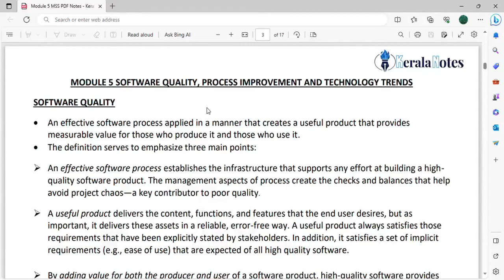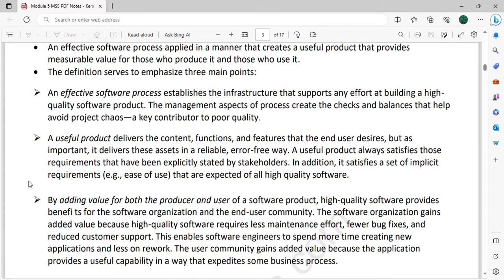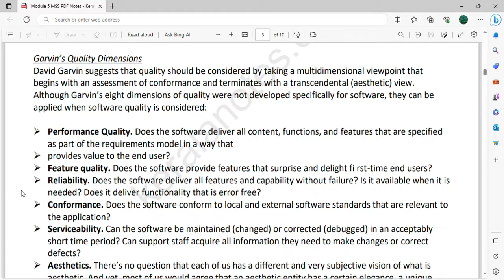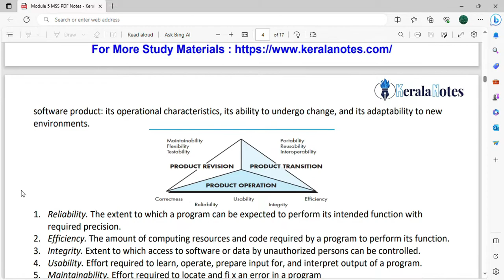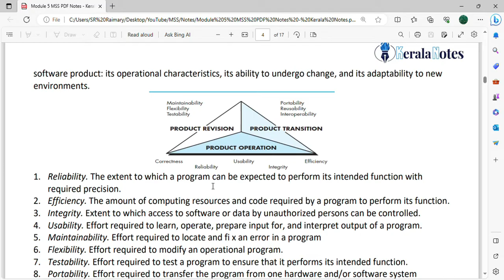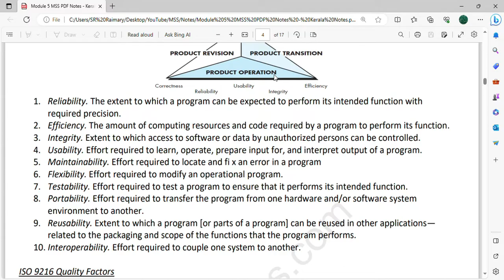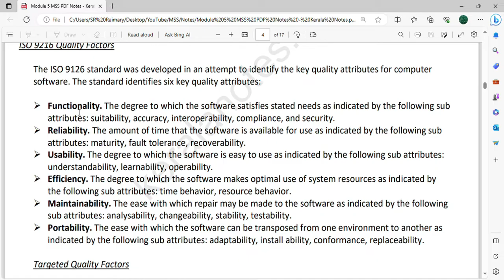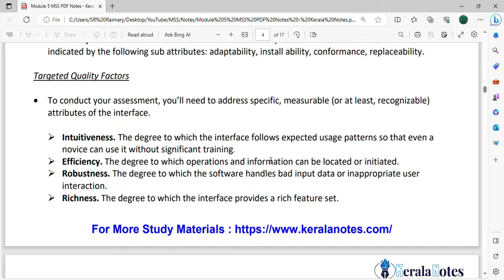Software Quality | CST309 | MSS MODULE 5 | KTU | Anna Thomas | SJCET